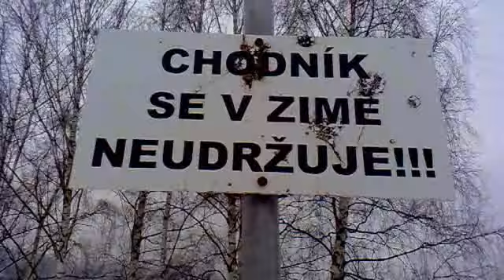Větřinský kramolín . Margita Stehlíková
Sjezdovka  pro  mládež  na  chodníku  aspn   využívaji   děti  pro  svoji  radot  někdy  je  jích  hodně , a  někdy  pár  větřinou   po   škole.

Podívejte se na Margitiny aktuality z jiho Čech ►goo.gl/2mSUz8
Moje zvířátka můžete vidět zde ►goo.gl/CgKmqA
Podívejte se do mého soukromí  ► goo.gl/L59Kh5